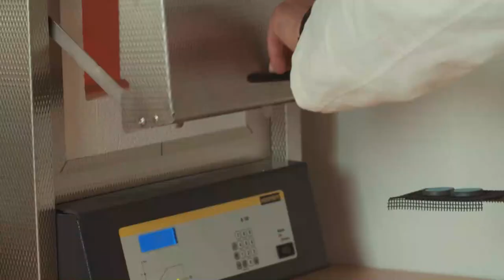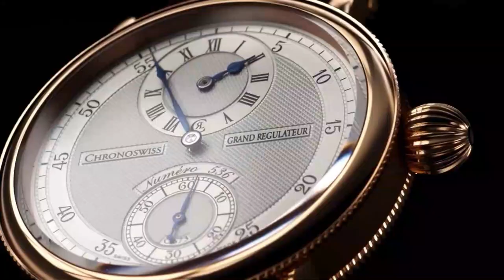CHRONOSWISS Company Showcase Video l Jura Watches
Checkout the brand Chronoswiss and their Atelier in this stunning video. Available exclusively via Jura Watches in the UK.